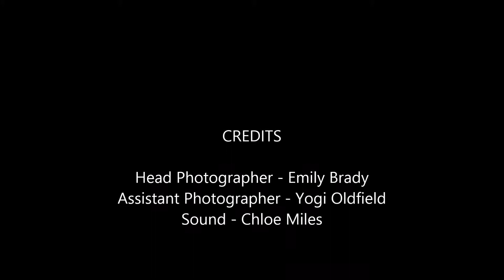Chesterfield Musketeers Showband - Moonlight Parade - Jersey Battle of Flowers 2014 - Part 4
As an experiment we decided to fit a couple of Head Cams to a coupe of Members during a Parade. The Parade was the famous Moonlight Parade at The Jersey Battle of Flowers 2014.
With the Head Cam fitted and weighted down with a large pebble off the Beach, the result is clear to see.